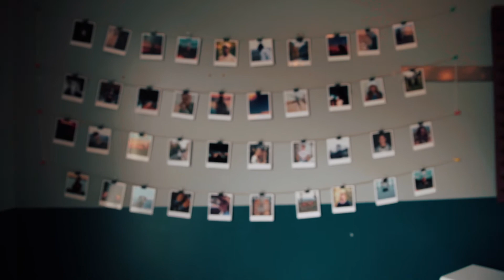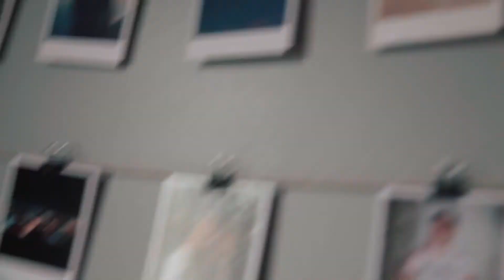STILL WORKING....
Still working on the EP! Thanks to everyone for being so patient with us. Just a quick update!

Link up with us! (social media):
Blair [producer/audio engineer]